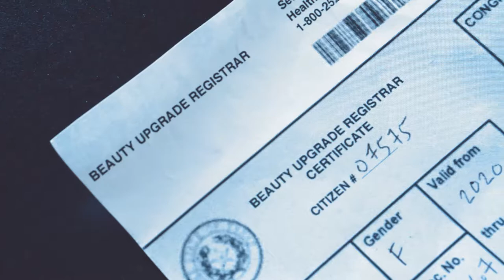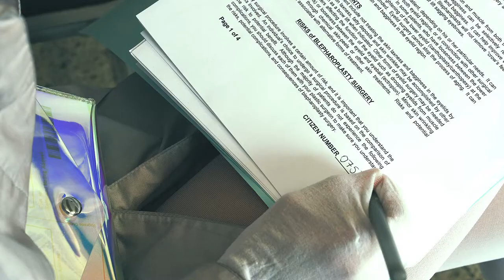OGDosEquis– Free (music video)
ritten & Directed by: Any Churdar
Produced by: Santiago Mendez, Any Churdar, and Kibal Films

Starring:
Paulina Lubbert
Simoné Lubbert

Crew
Production Manager: Miguel Urtuzuastegui

Camera
Director of Photography: Ricardo Centeno
First AC: Manu Avellaneda

Styling
Hair & Makeup: Joan Sokey
Wardrobe Styling: Fernanda Gutierrez

Lighting
Produced by Roberto Hernandez
Gaffing: Alexander Thom

Post Production
Editing: Any Churdar
Coloring: Roy Santoyo of ColosoPost